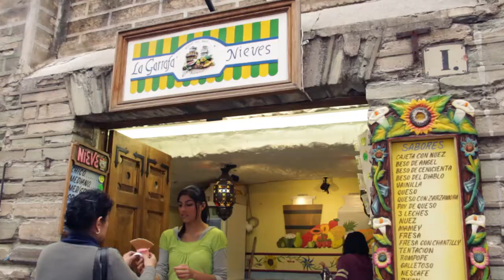Guanajuato reportaje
Guanajauto reportaje